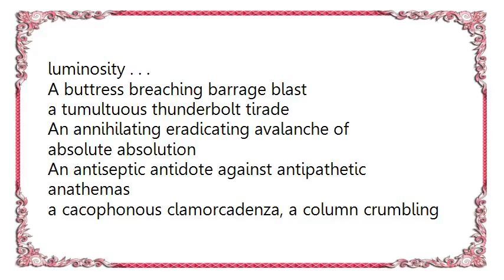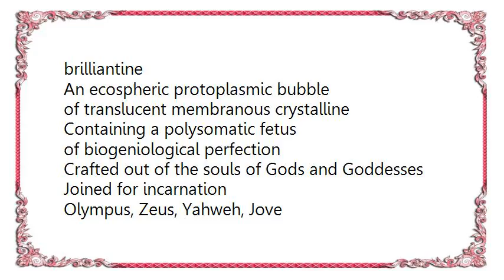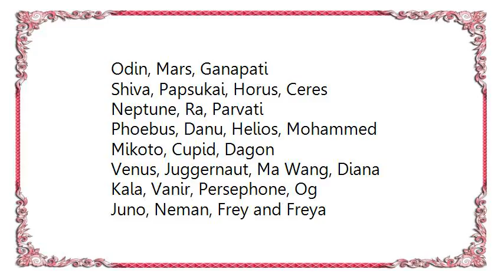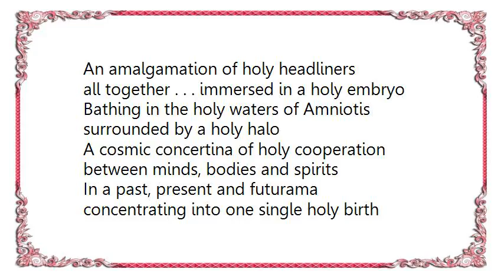Holtom Tim - The Tear Drop Lyrics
[Lyrics Holtom Tim - The Tear Drop]
The Tear Drop
(drop it drop it drop it...)
A leviathan exhalation of extant laser lightning electricity
a jetflash furor of fervent flame ferocity
A spectacular son et lumiere of vivifying vivacity
a whizzbang dazzling display of explomongous luminosity . . .
A buttress breaching barrage blast
a tumultuous thunderbolt tirade
An annihilating eradicating avalanche of absolute absolution
An antiseptic antidote against antipathetic anathemas
a cacophonous clamorcadenza, a column crumbling cannonade
A rolling rumbling tremorquake
that shakes the belly of the earth
That cleanses and purifies
and expedites a revitalizing rebirth

The Tear Drop

And now the teardrop is growing . . . growing
larger . . . larger . . . brighter . . . brilliantine
An ecospheric protoplasmic bubble
of translucent membranous crystalline
Containing a polysomatic fetus
of biogeniological perfection
Crafted out of the souls of Gods and Goddesses
Joined for incarnation

Olympus, Zeus, Yahweh, Jove
Rama, Brahma, Vidar, Kronos
Aphrodite, Zubird, Susanoo
Ahura Mazda, Logos
Immanuel, Jupiter, Hera, Epona
Angus, Hel, Hyperion
Vulcan, Apollo, Ninigino, Indra
Dylan, Aditi, Poseidon
Dharma, Lei Kung, Manitou, Hoder
Odin, Mars, Ganapati
Shiva, Papsukai, Horus, Ceres
Neptune, Ra, Parvati
Phoebus, Danu, Helios, Mohammed
Mikoto, Cupid, Dagon
Venus, Juggernaut, Ma Wang, Diana
Kala, Vanir, Persephone, Og
Juno, Neman, Frey and Freya
Isis, Kalki, Chandi, Garuda
Lug, Lir, Kali, Savitar
Yen Lo, Lahmu, Osiris, Buddha
Sarasvati, Kitra, Asapurna, Nina
Cheng Wu, Bhudevi, Tashmit, Bhaga
Thor, Gishbar, Eros, Daksha
Krishna, Inari, Lu Tung Pin, Baba
And Ashur, et al . . .

An amalgamation of holy headliners
all together . . . immersed in a holy embryo
Bathing in the holy waters of Amniotis
surrounded by a holy halo

A cosmic concertina of holy cooperation
between minds, bodies and spirits
In a past, present and futurama
concentrating into one single holy birth
on one single holy spot
the Alpha and Omega of plenipotent prana
Focusing all energy into a single moment
of singular meditation
Holding time and space in a static vacuum
of silent expectation . . . .

*NOTE*

It took me almost an hour to get these lyrics!
I typed it up mostly myself before finding
the text they were copied from